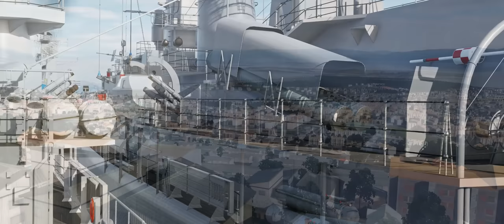DCS SOUTH ATLANTIC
Introducing DCS: South Atlantic map by RAZBAM. A majestic combination of Argentina, Chile, and the Falkland Islands based on the present day. As a bonus we will be including a generous asset pack in the near future.